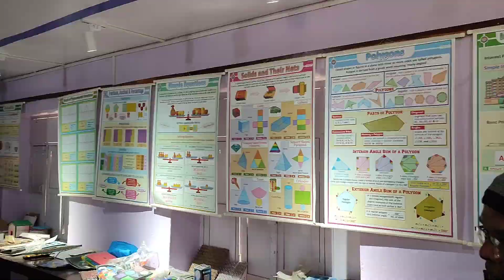June 24, 2024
शैक्षिक भ्रमण केहि सिकाइ र केहि मनोरञ्जन सरस्वती मावि मैदाने कक्षा 10 2080